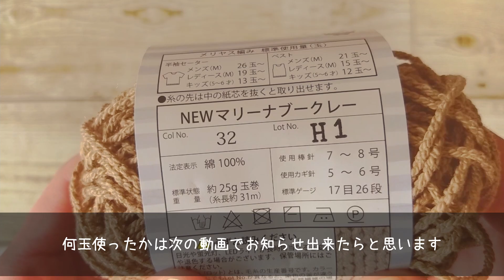【かぎ針編み】マリーナブークレーを使ってバッグを編んでみました1/2♡Crochet Bag♡100均毛糸 (Eng sub)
はじめましてmomo。です

始めて1年、一人で黙々と編んでいるのも寂しいので誰かと繋がれたら楽しいだろうと自分用の記録も兼ねてチャンネル作成しました！
皆さんと楽しく編み物できたら嬉しいです.+(*¨*)+.

教えるための動画ではないので見ずらいものになっていると思いますがご了承ください。

※ご質問、コメントの全てに返信はできませんごめんなさい。ですがコメントは全て見させて頂いております。いつもありがとうございます。

[使用毛糸]

セリア：ＮＥＷマリーナブークレー
Col No：32
2本どりで編みました

[使用かぎ針]

8/0号　5.0mm

〖SNS〗

もし編んで頂けたら完成したものをIDや⁡ momoの編み物日記 をつけてSNSに投稿して頂けると嬉しいです！見に行きたいです💖

Hi, I'm momo。.

It's been a year since I started, and it's lonely to knit silently by myself, so I thought it would be fun to connect with someone, so I created a channel that doubles as my own record!
I would be happy if I could have fun knitting with you. + (* ¨ *) +.

Please note that it is not a video for teaching, so it may be difficult to watch.
I'm not very good at English and I use online translators a lot, so I'm sorry if my sentences sound weird.

※I am sorry that I cannot reply to all questions and comments.  But I read all the comments.  I am always grateful for your help.

※ This video is AutoTranslateAvailable and ENGsub ※